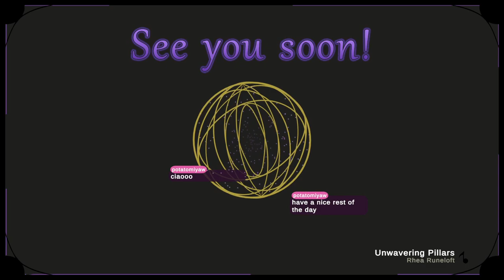Tiefling Time! First Baldur's Gate 3 Playthrough | VOD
She's so cool! In a, uh, not cold way.
This is a Twitch vod from January 17th, uploaded here for safekeeping.